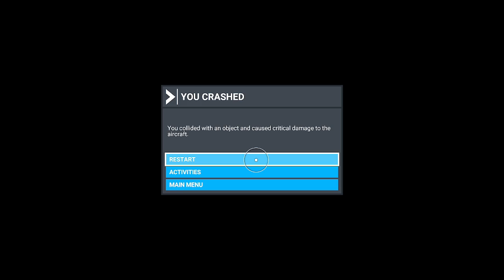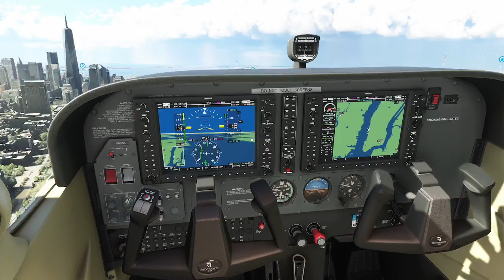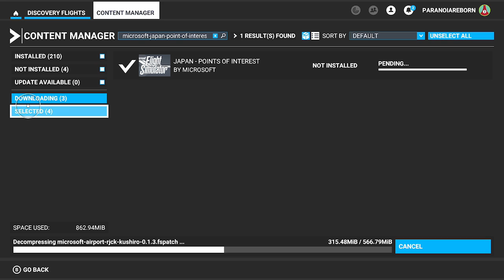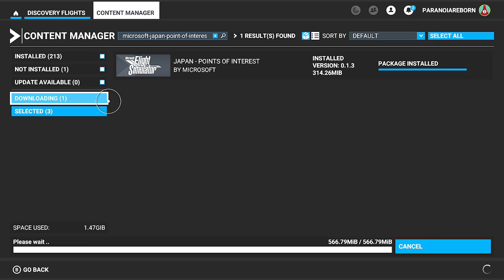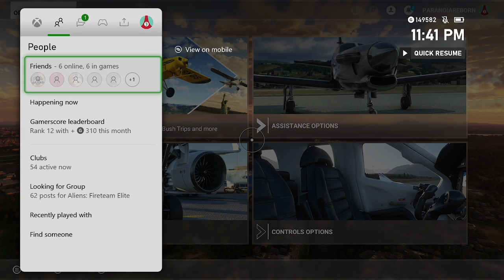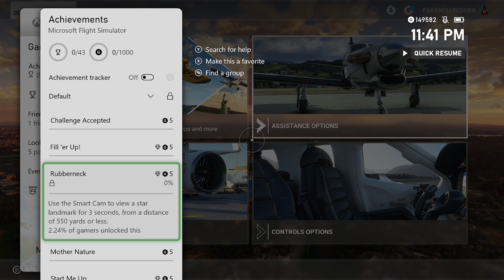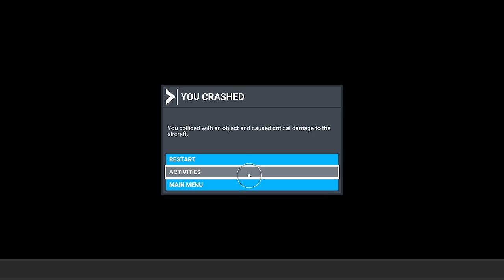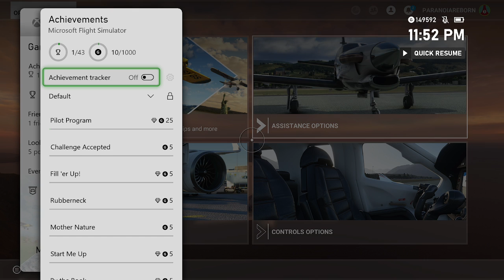Flight Simulator - DPA Sampler (2021.08.28)